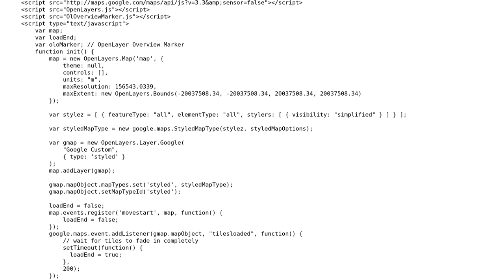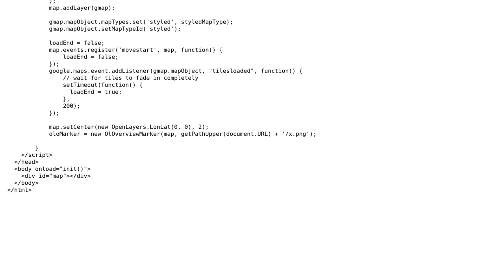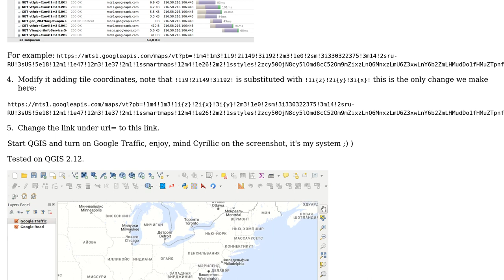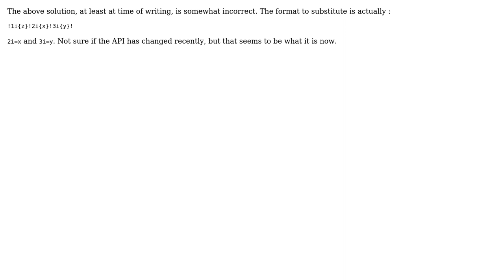GIS: Adding styled OpenLayers Google map in QGIS (2 Solutions!!)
GIS: Adding styled OpenLayers Google map in QGIS

With thanks & praise to God, and with thanks to the many people who have made this project possible! | Content (except music & images) licensed under CC BY-SA | Music | Images & others | With thanks to user user3412205 user PolyGeo user Maxim Dubinin user Kersten user frugardc and the Stack Exchange Network Trademarks are property of their respective owners. You are responsible for your own actions.